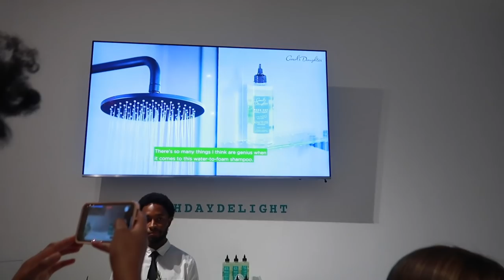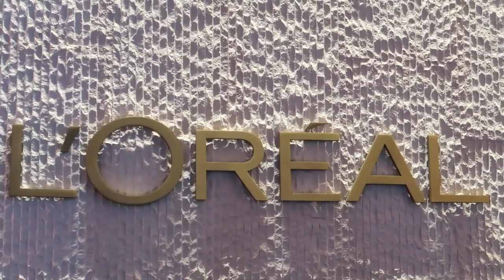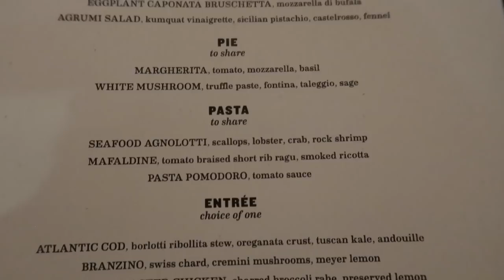Life Of A Full-Time Influencer | Hair Photoshoot In New York Vlog